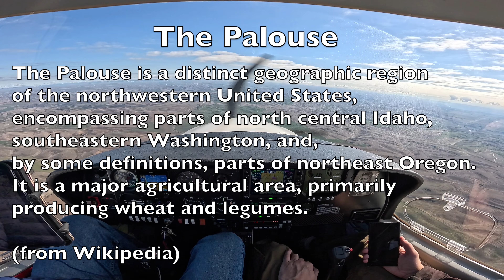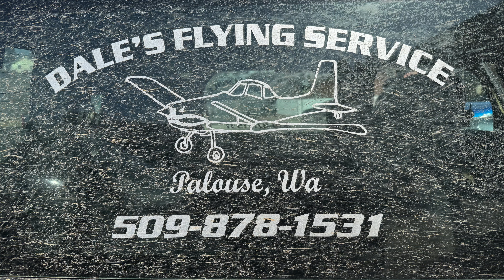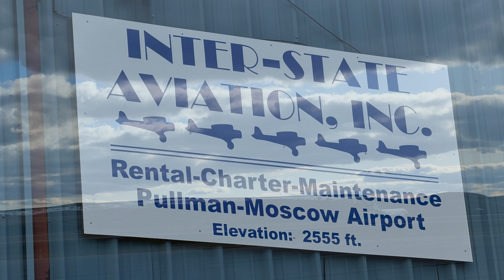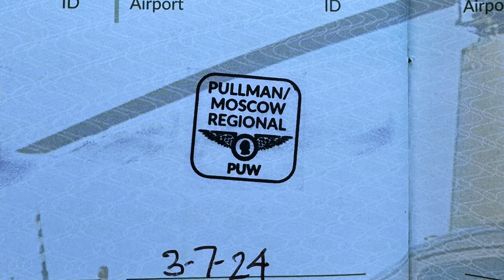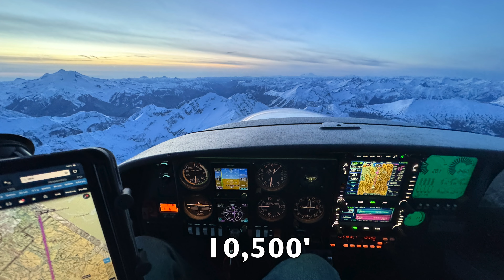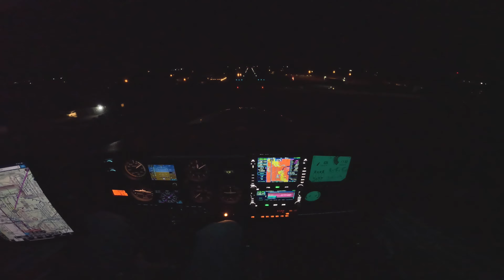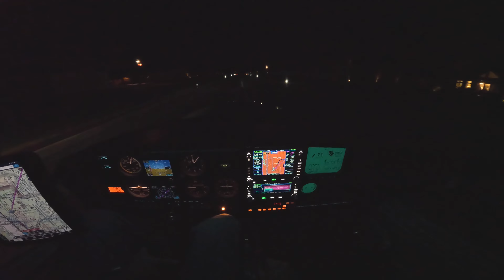Across the State to Pickup a Plane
I flew from Lynden to Renton to give a friend a ride to a little crop dusting field (Schoepflin - WN26) in Palouse, Washington, (eastern WA) right on the border with Idaho. His cool plane, a Lake Renegade had it's annual inspection and was ready to fly home.  The town of Palouse is a short distance away from Pullman, where Washington State University is located. On the way home we did a little air-to-air photo shoot. It was a great winter day to fly and got some great views of the Cascade mountains at dusk.